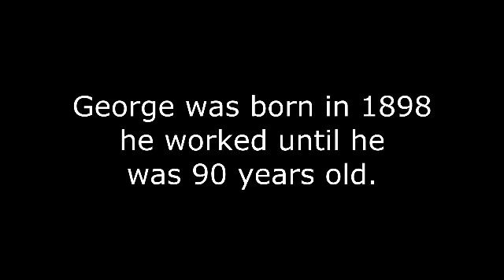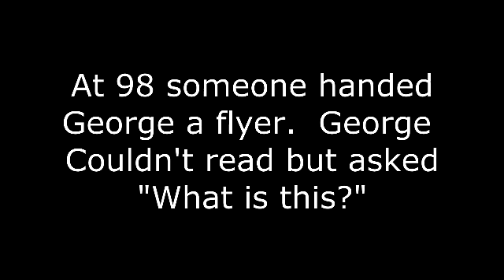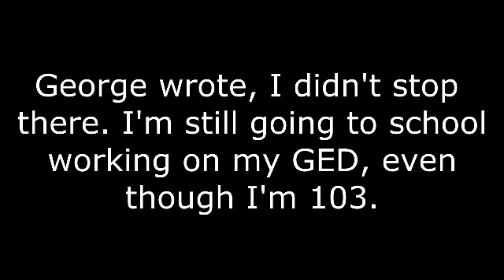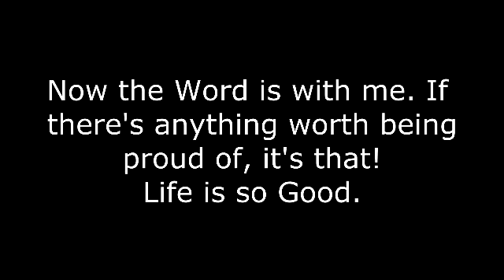George Dawson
George Dawson was 98 years old when he first started to school.  He let pride get in his way too many times.  At 98 he did start to school for his first time.  Life is so Good!